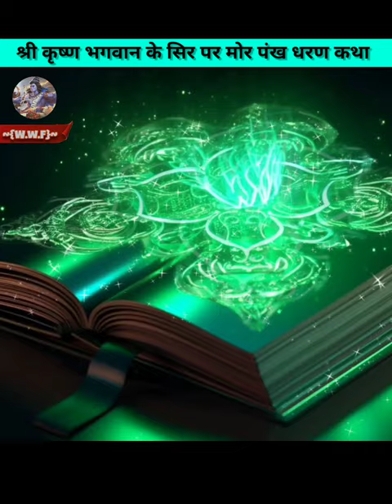भगवान कृष्ण अपने सिर पर मोरपंखी उदाहरण करते हैं ll मोर पंख धारण कथा ll Yt Shorts ll